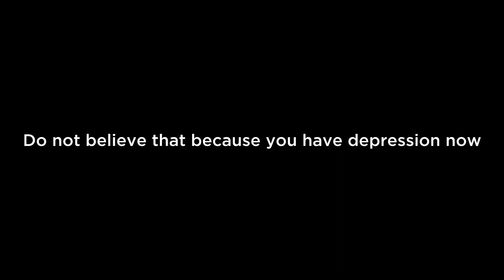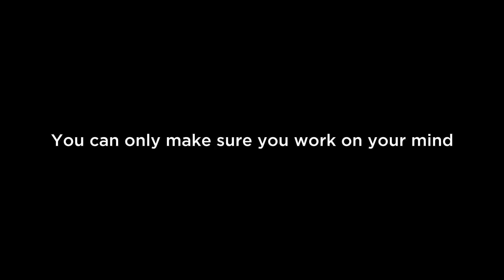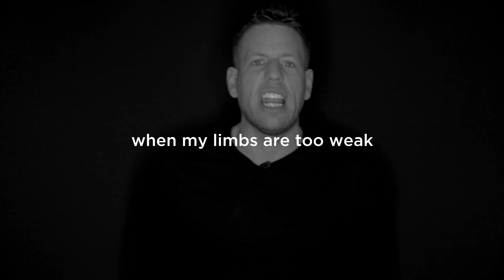HOW TO TAKE ACTION EVERYDAY (Without Feeling Burnt Out)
Do you take action every day?

Action is the key to create change live life the life of your dreams, without action, nothing happens! Start taking action towards your goals today and every day, even if its only baby steps!